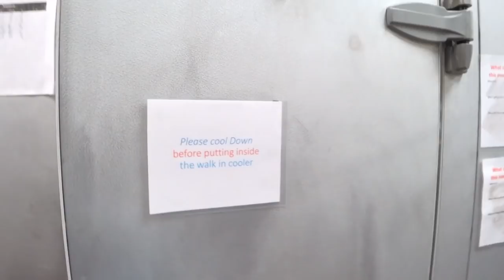หม้ออเนกประสงค์ I มารู้จักกับอุปกรณ์ทำอาหารในห้องครัวคนอเมริกัน " Tilt Skillet "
วันนี้พามาดูการเตรียมอาหารในห้องครัว  มารู้จักกับอุปกรณ์ดีดีใน
ห้องครัวฝรั่งที่ช่วยให้งานเราง่ายขี้นเยอะเลยนะครับ
หม้ออเนกประสงค์ ใช้ ต้ม ผัด แกง ทอด ใหญ่และเอียงได้ " Tilt Skillet "